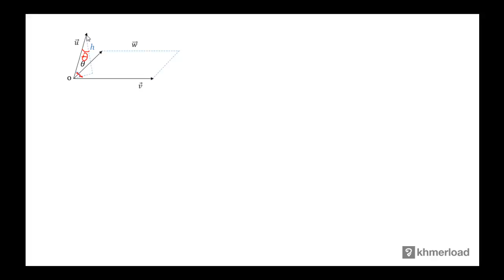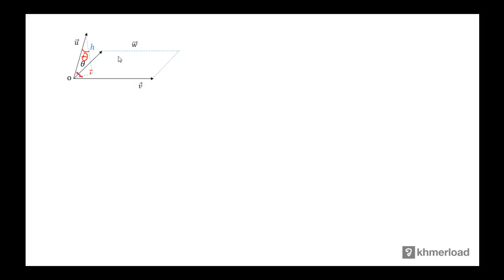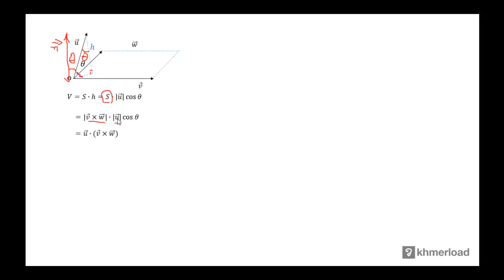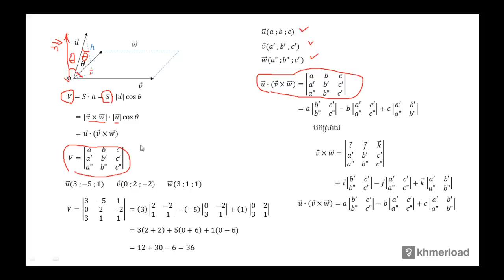គណិតវិទ្យា​ថ្នាក់ទី១២ ៖ មាឌនៃប្រលេពីប៉ែត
ធរណីមាត្រ ៖ មាឌនៃប្រលេពីប៉ែត

បទពិសោធន៍​​ការងារ​របស់​លោក​លើ​វិស័យ​គណិតវិទ្យា​រួមមាន៖​
-បង្រៀន​គណិតវិទ្យា​នៅវិទ្យាល័យ និង​មហាវិទ្យាល័យ
-រៀបរៀង​កម្មវិធី និងសៀវភៅសិក្សាគណិតវិទ្យា
-បណ្ដុះបណ្ដាល​គ្រូ​លើ​ការបង្រៀន​គណិតវិទ្យា
-ឯកទេស​បង្រៀន​គណិតវិទ្យា​សម្រាប់​សិស្សខ្យោយ
-ឯកទេស​លើ​ការរៀបចំ​តេស្ត​​គណិតវិទ្យា​សម្រាប់ វាយ​តម្លៃ​ការសិក្សា​​សិស្ស